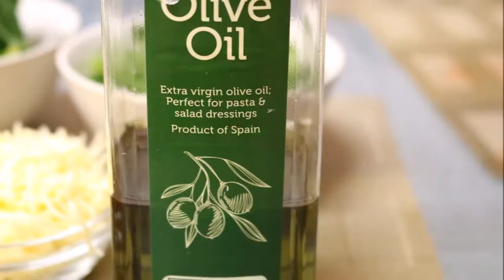Keto Spinach and Kale Soup (Filipino)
Quick and easy Keto Creamy Spinach and Kale Soup.  It has 2.3g net carbs per serving.